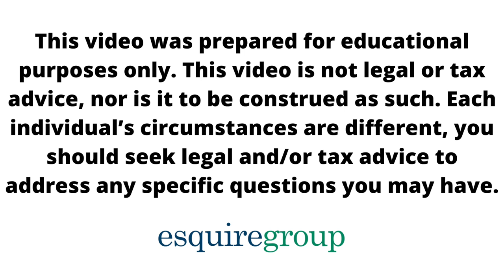Estate Planning for U.S. Spouses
One of the major challenges facing mixed-nationality couples where one spouse is a U.S. citizen is estate planning.

Because of U.S. citizen-based taxation, mixed-nationality couples often try to put assets and income in the name of the non-U.S. citizen spouse. This strategy often leaves the U.S. citizen spouse in a precarious position because:

They have no income or assets.
They may not get their fair share in the event of divorce.
They have no asset protection in the event the asset owning spouse is sued or liable for debts.
When the asset owning spouse dies, estate taxes could be levied on 100% of the couple’s assets rather than just 50%.
When the asset owning spouse dies, the U.S. citizen spouse will likely have to go through a long, tedious, and expensive probate process to get access to and control of the couple’s assets.

In his latest video, Jimmy Sexton, Founder and CEO of Esquire Group, explains U.S. estate planning strategies that can help alleviate the above issues.

Jimmy Sexton, LL.M. is the Founder & CEO of Esquire Group. He founded Esquire Group with the objective of helping and inspiring wealthy families, investors, entrepreneurs, and high-level executives obtain and gain control over and protect their wealth, via strategic wealth planning. Jimmy started his career in 2003 and continues to service an elite group of clients. In 2005 he extended services to include tax preparation, which has evolved into Esquire Group’s exclusive Concierge Tax Service. This service is offered to a limited number of clients.